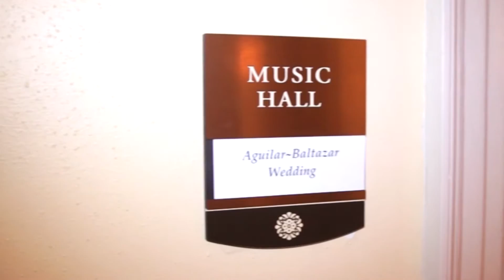Rafael & Rocio Wedding